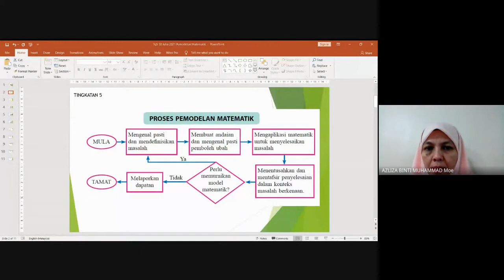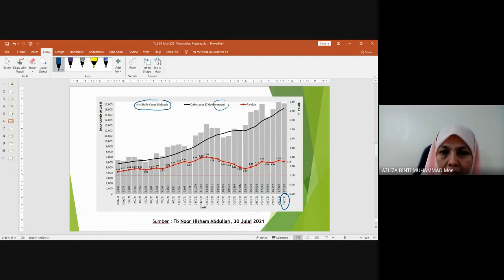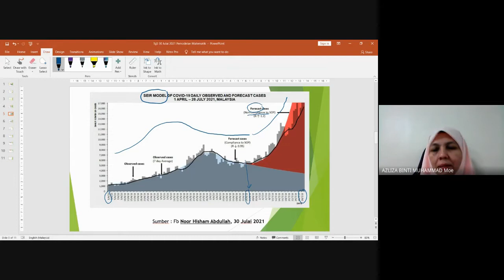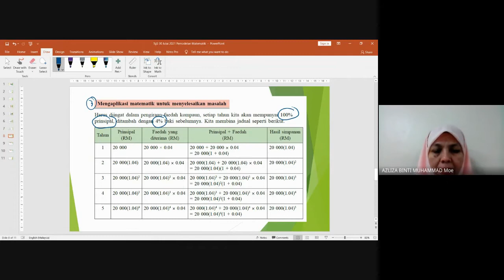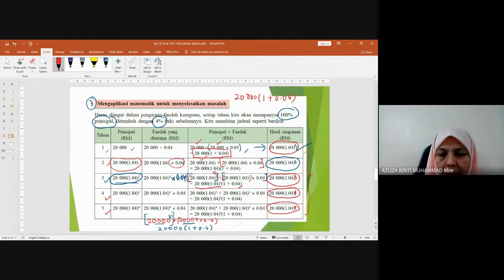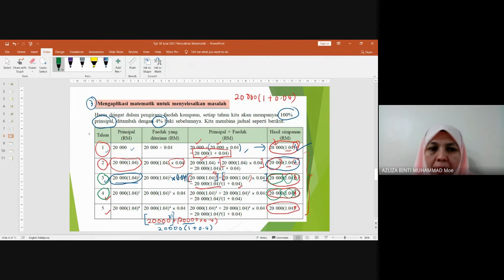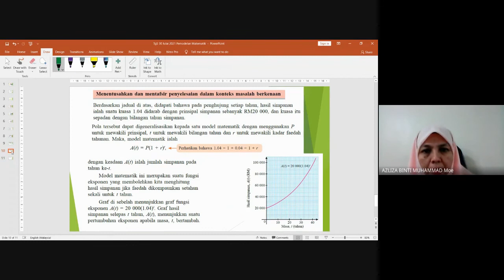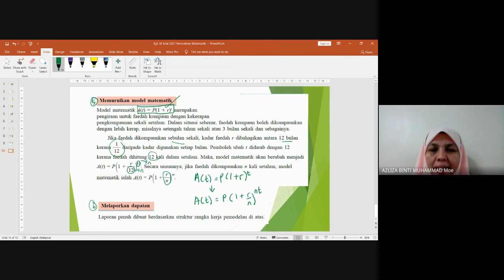[BAB 8 T5 PART 4] KSSM Mate Tg 5 Bab 8 Penyelesaian Masalah Pemodelan Matematik (3)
BIDANG PEMBELAJARAN: PERKAITAN DAN ALGEBRA
TAJUK 8.0: PEMODELAN MATEMATIK

8.1.2 Menyelesaikan masalah kehidupan sebenar melalui
pemodelan matematik yang melibatkan fungsi:
(i) Linear
(ii) Kuadratik
(iii) Eksponen
dan mengkomunikasikan proses pemodelan matematik yang dilaksanakan.

Cikgu Azliza Muhammad